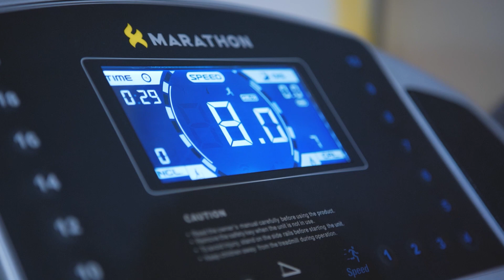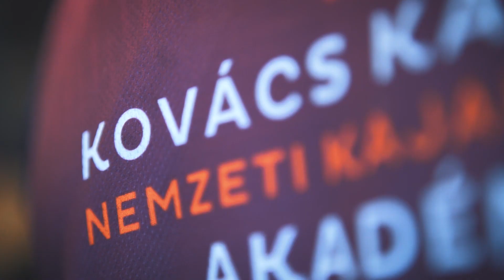Az Akadémia MI vagyunk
Összefoglaló az elmúlt 4 hónap eseményeiből, az Akadémia életéből